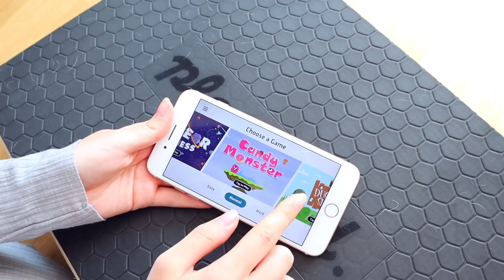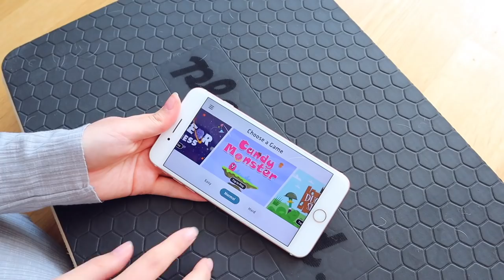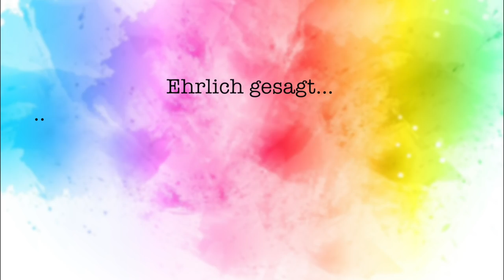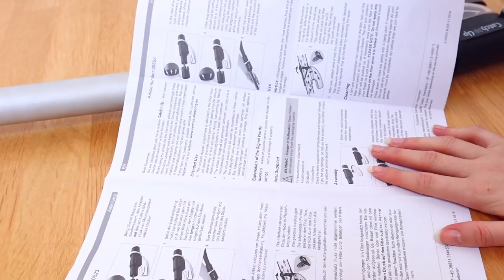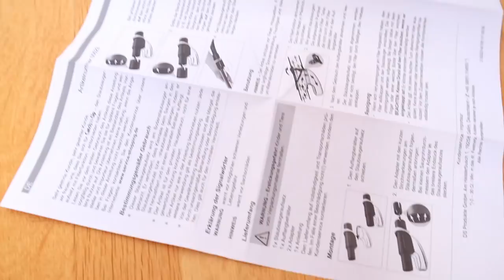"die Höhle der Löwen 🦁" Produkte im Test | ViktoriaSarina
Wir testen ein paar Produkte aus der Sendung die Höhle der Löwen. Sind die Produkte schlecht oder gut oder Abzocke? Wir testen auch Spooning den Keksteig zum Löffeln. VikiSarinaFam ❤

▹ Unser neues MITMACHBUCH!
▹ Der erste Teil vom Buch

Pferde Instagram: Flora.Blue_
Musical.ly: ViktoriaSarina

WOW!! Wer es geschafft hat bis hier hin zu lesen, kommentiere jetzt: "Igitt!! Als die Schnecke aus diesem Gerät raus gekrochen ist 🤢"